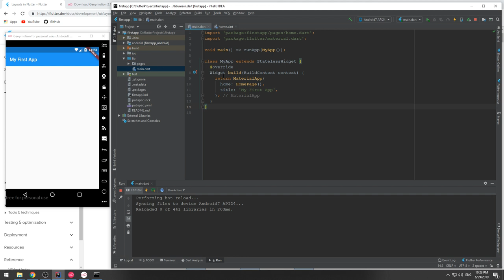09 การสร้าง Object และกำหนด Properties